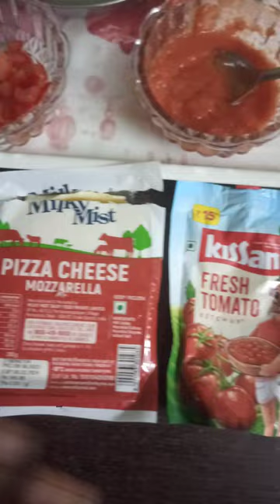Cheese Margherita Pizza Recipe |Homemade Margarita Pizza| Simple Bread 🍞 Pizza Homemade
Simple Homemade Bread Pizza @Home
please try every one. comments are welcome friends, brothers and sisters